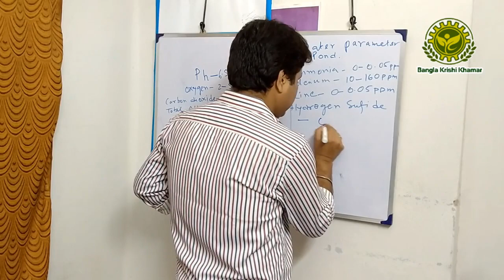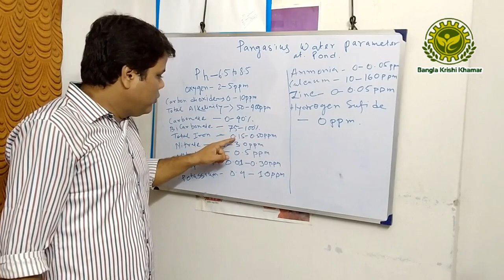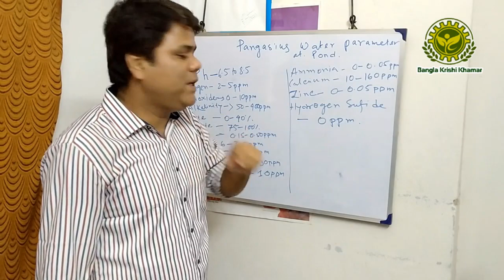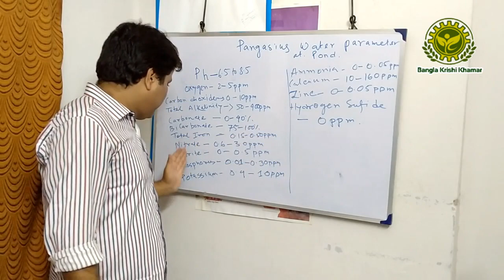पैंगास मछली पालन की सम्पूर्ण जानकारी -Pangasius Fish Farming In India-Water Parameters For Pangus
पैंगास मछली पालन की सम्पूर्ण जानकारी  -Pangasius Fish Farming In India-Water Parameters For Pangus fish farming .

Your Query :
1. pangasius fish farming,
2. pangasius fish farming in India,
3. fish farming,
4. pangasius fish,
5. fish farming in India,
6. pangasius fish farming business in India,
7. pangas fish farming,
8. pangasius fish farming profit,
9. pangasius fish feeding,
10. hybrid pangasius culture fish farming business in India,
11. pangas fish farming in India,
12. pangasius cage farming,
13. fish farming business in India,
14. pangasius fish farming in India pdf,
15. पैंगास मछली पालन की सम्पूर्ण जानकारी,
16. pangasius machli palan

Bangla Krishi Khamar Fish Seed  Hatchery . We are Fish Seed Manufacturer & Fish Seed Suppliers In India .

Address  : 36, K.N.C. Road, Barasat , Kolkata- 700124, West Bengal, India.

FishFarming FishFarmingTraining मछलीपालन की महत्वपूर्ण जानकारी